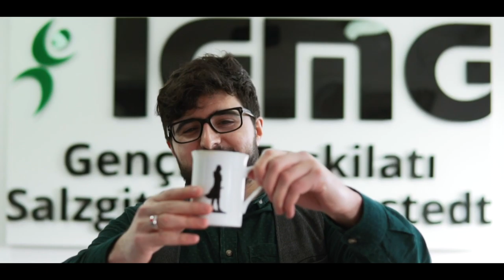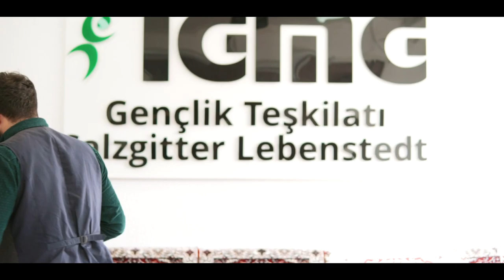Einfach nur EYVALLAH | Podcast Series vol. 3 IGMG Lebenstedt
Esselamunaleykum Liebe Geschwister... Wir freuen uns euch ein neues Projekt, speziell für die Corona-Zeit, vorstellen zu dürfen. Durch dieses neue Format erhoffen wir uns die Vorträge, die sonst regelmäßig stattfinden, in Form von Podcasts zu ersetzen. Bei den verschiedenen Podcasts wird es sowohl um übliche Problematiken, als auch um aktuelle Themen gehen. Heute geht es um das Wort "EYVALLAH"". Was hat es auf sich, was bedeutet es und warum benutzt es Mustafa Müller immer. Durch ihre Gespräche werden Farazi & Müller versuchen diese Thematiken greifbar zu machen und vor allem den Horizont der Zuhörer stückweit auszuweiten. In diesem Sinne viel Spaß, bleibt gesund und genießt die Zeit daheim